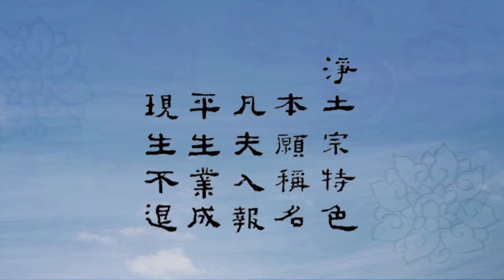《往生论注》讲记10